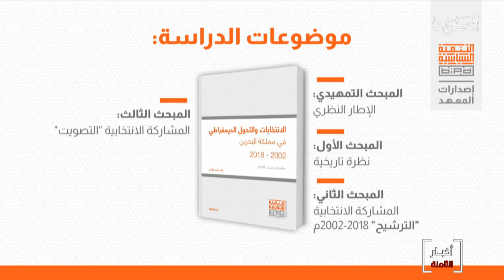البحرين مركز الأخبار : معهد البحرين للتنمية السياسية يصدر كتاب بعنوان الإنتخابات والتحول الديمقراطي